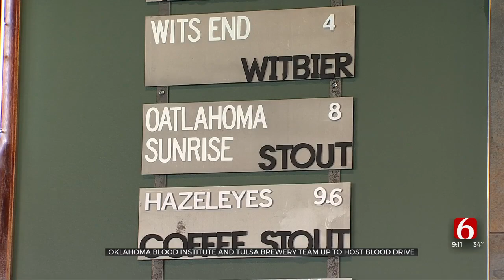Oklahoma Blood Institute, Tulsa Brewery Team Up To Host Blood Drive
The Oklahoma Blood Institute hosted a blood drive at Nothing's Left Brewing Company in Tulsa on Sunday.
The institute said it needed to rebuild its blood supply after last week's winter storm slowed down donations.